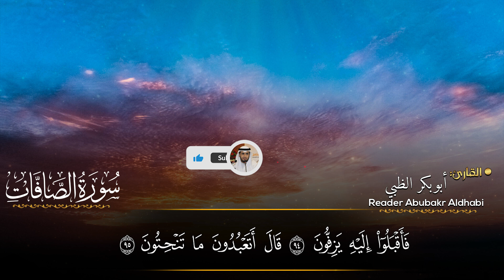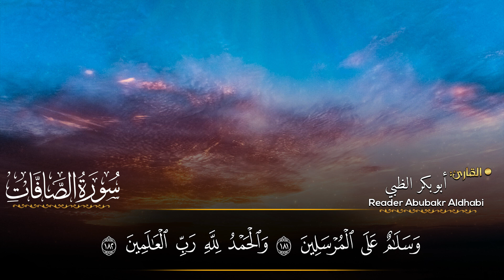سورة الصافات كاملة || تلاوة هادئة (مكتوبة) برواية حفص عن عاصم 😌💚 || القارئ أبو بكر الظبي